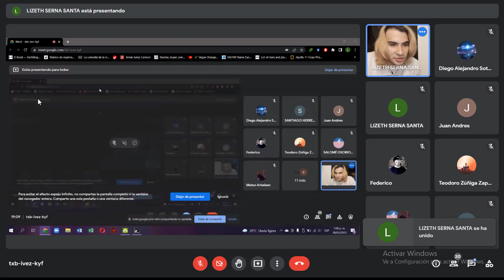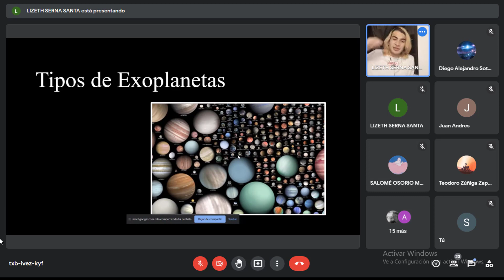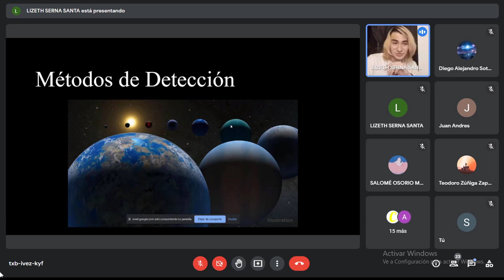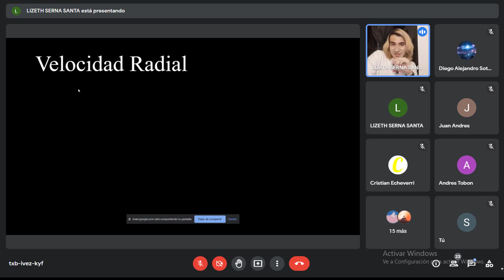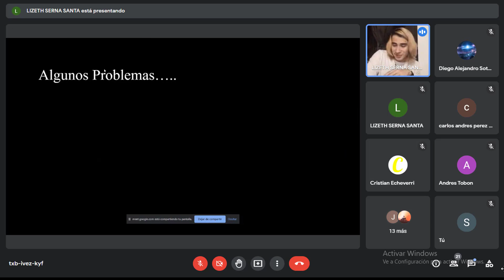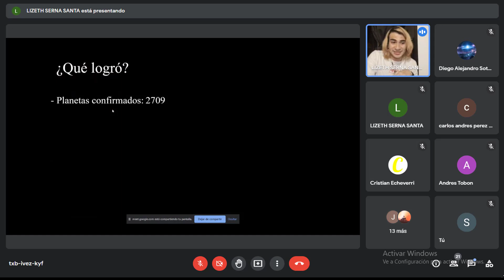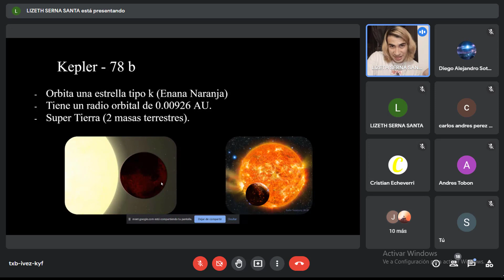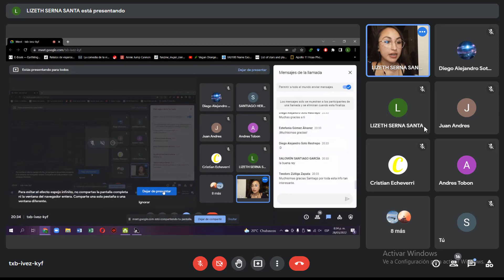Explorando nuevos mundos ◉ Club de Astronomía de Oriente - CAOS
🌍🪐🚀 Hemos visto que los planetas del sistema solar son objetos sumamente interesantes con características, curiosidades y enigmas que los hacen únicos; pero adentrándonos un poco más en las estrellas, ¿acaso existen planetas similares a los nuestros? 😲 ¿Dónde están? 🔭 ¿Cómo sabemos que están ahí?👩🏽‍🚀👨🏽‍🚀 ¿Cómo son? 🤷🏾‍♀️🤷🏼‍♂️

🔎 Respondamos todo esto y mucho más en esta sesión de CAOS sobre exoplanetas, con Santiago Herrera, estudiante de Astronomía. ✨💫🌟
¡Únete a nuestras conversaciones astronómicas y descubramos los misterios del cosmos! 👩🏾‍🚀👩🏽‍🏫

💫 Conoce la programación, ingresa a nuestra sala de reuniones y revive las sesiones anteriores aquí ➪